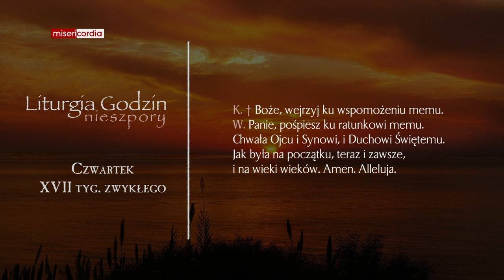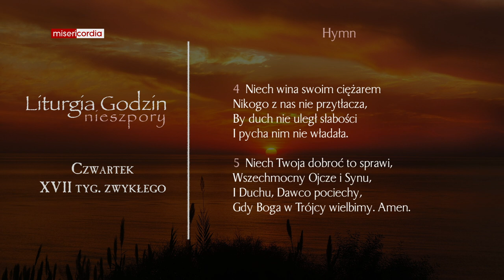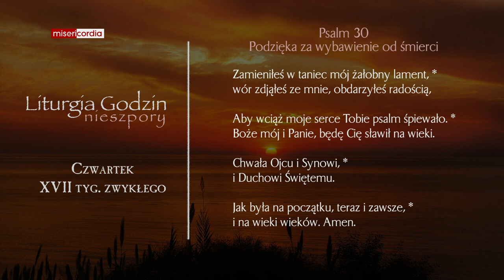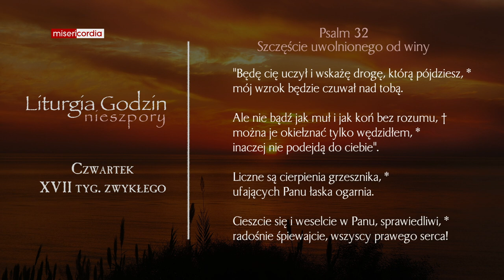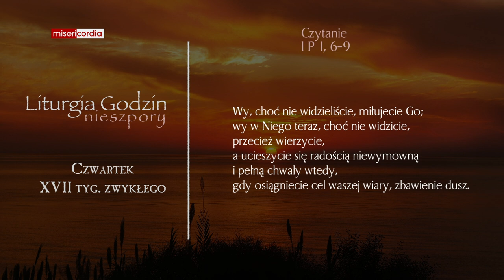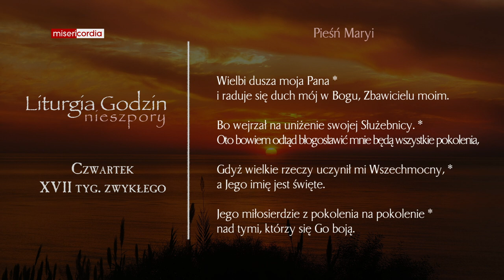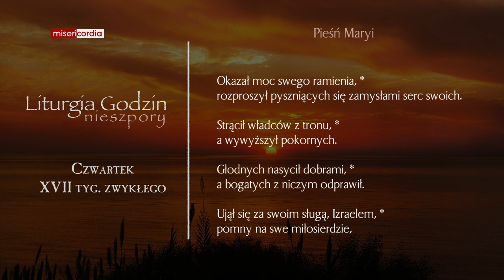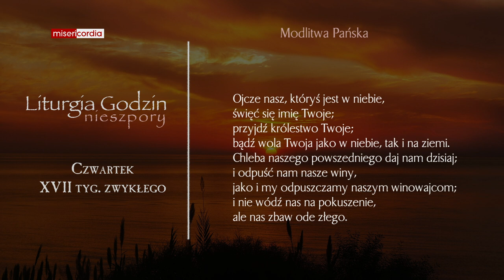Liturgia Godzin | Nieszpory | Czwartek, XVII tyg. zwykłego